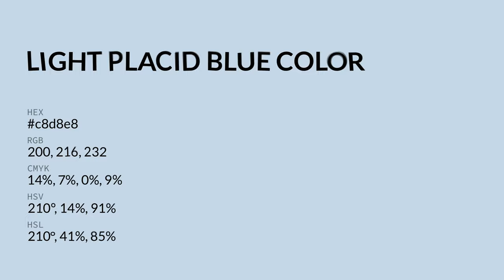Light Placid Blue color c8d8e8 hex color - Blue color - Warm color c8d8e8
What color is Light Placid Blue ? c8d8e8 hex color - Blue color - Warm color c8d8e8

Hex c8d8e8 Color Code is also known as Light Placid Blue color.